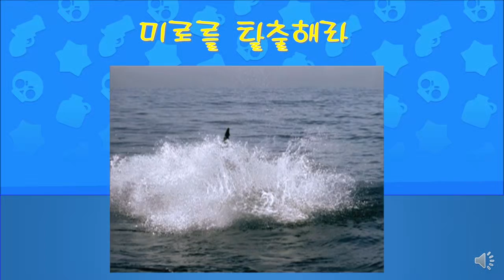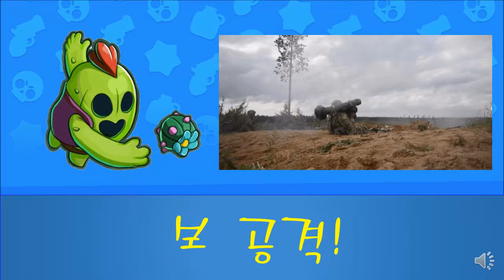STARS#브롤#미로 유찬이와 한아의 브롤 이야기 1탄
1탄. 가위바위보